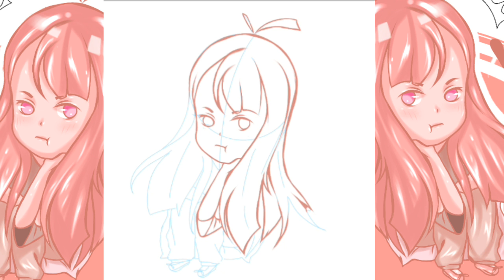Chibi Speed Painting on Ibis Paint x